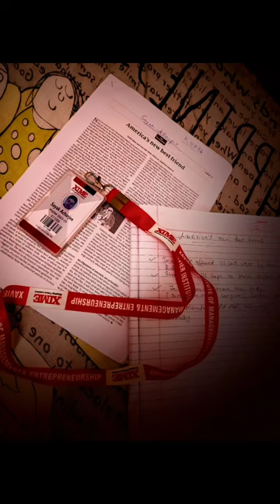(Xavier Institute of Management & Entrepreneurship) |KOCHI campus life , Part 1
Listed as India's one of the premium B- School